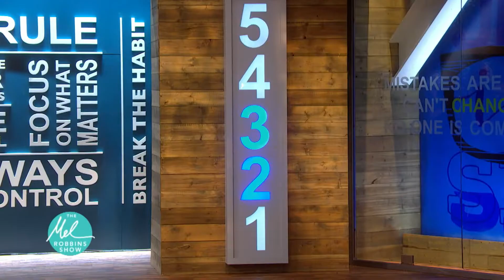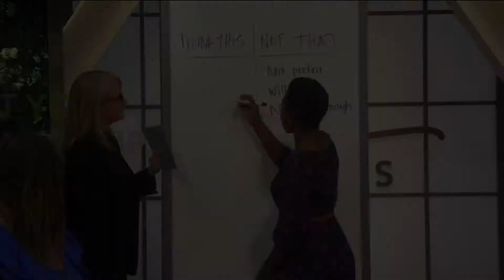THE MEL ROBBINS SHOW Trailer (2019) Series